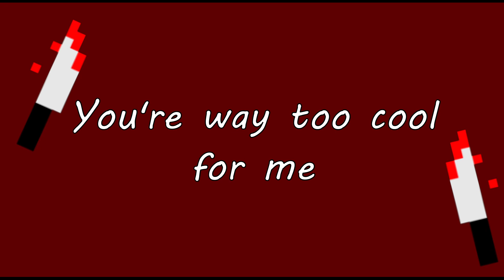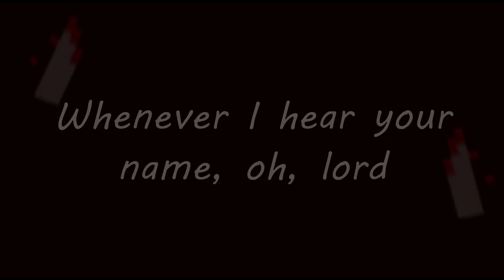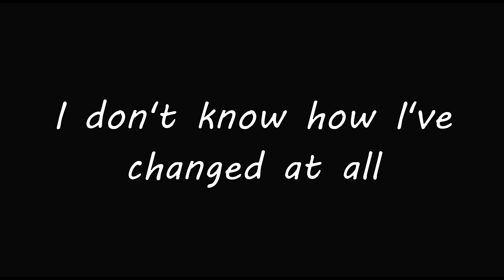Bad Blood - boywithuke (lyrics)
Bad Blood by boywithuke lyrics. New song from the album Lucid Dreams. This song doesn't belong to me
Lyrics:

La-la-la-la
La-la-la-la
La-la-la-la

Toxic apathy
You're way too good for me
You're better off all by yourself
Stoned, cold, losing sleep
You're way too cool for me
You're probably with somebody else

It's bad, bad blood
Living on in my veins
I don't how I change, I don't
But that's bad blood
Drinking up on my pain
Whenever I hear your name, oh Lord
Bad, bad blood

La-la-la-la
La-la-la-la
La-la-la-la
Bad, bad blood

Was I enough for you?
Doing everything I was told to do
You never ever seem to call
Back, baby
Am I not good for you?
'Cause I cried for help, and you still refused
You know you coulda had it all

Bad, bad blood

La-la-la-la
La-la-la-la
La-la-la-la
Bad, bad blood

La-la-la-la
La-la-la-la
La-la-la-la

Boy with a beat, don't play with me
La-la-la, la-la-la-la
A-B-O-B, bitch, I don't bleed
Bitch, I don't bleed
La-la-la, bad, bad blood
Go take a seat, don't make a scene
La-la-la, la-la-la-la
Bitch, that might be just what you need
Just what you need
Is that what you need?

Bad, bad blood

La-la-la-la
La-la-la-la
La-la-la-la
Bad, bad blood

La-la-la-la
La-la-la-la
La-la-la-la